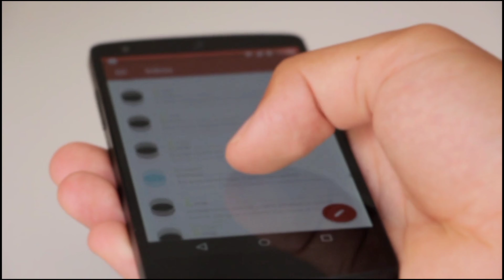साथ निभाना साथिया सीरियल में कोकिला मोदी के किरदार से मशहूर हुई अभिनेत्री की यह रियल लाइफ फैमिली